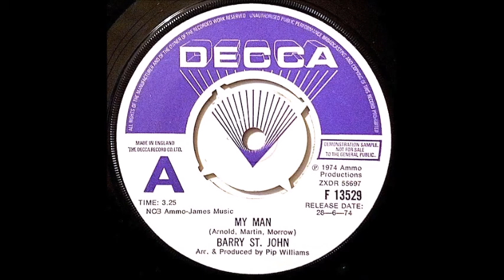My Man - Barry St. John